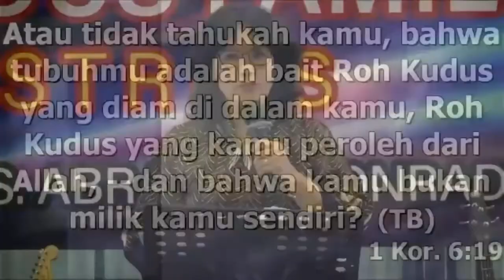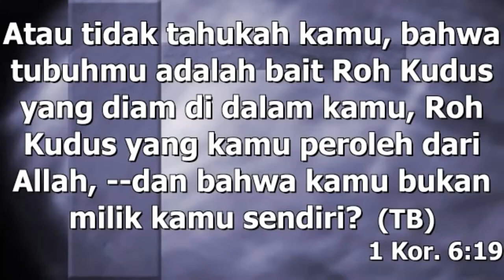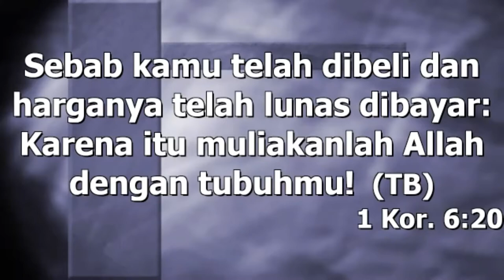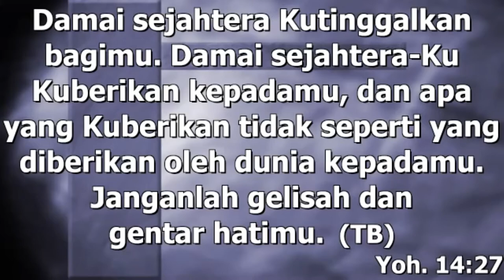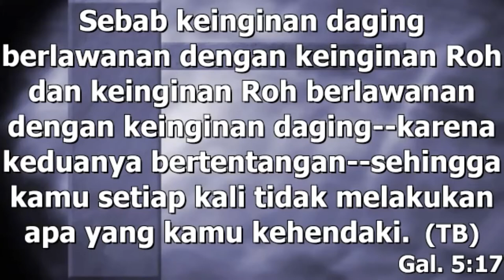Ev. Imelda Wiguna - Ibadah Umum 28 November 2021 GBI Victorious Family Bogor